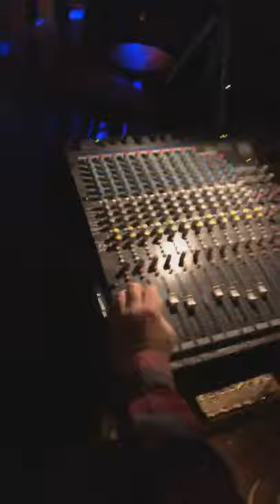I'm A Believer